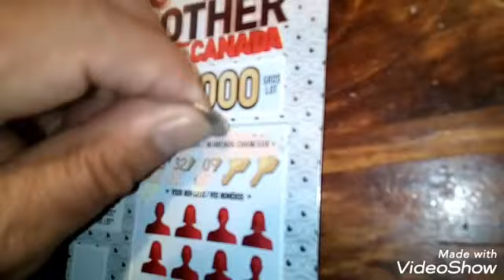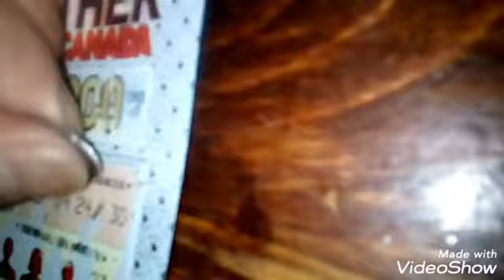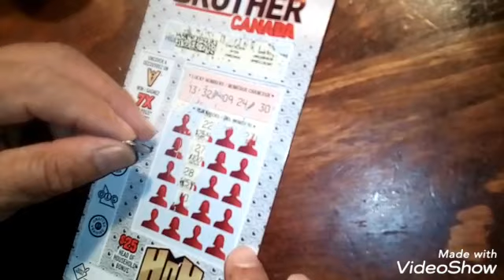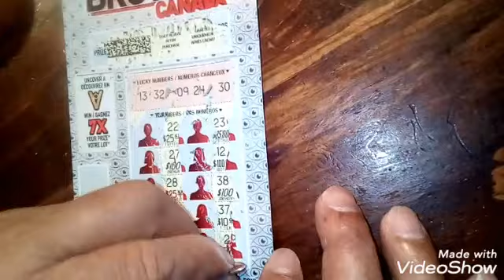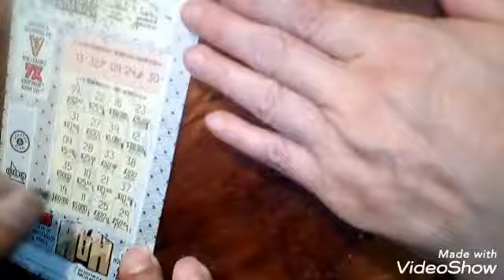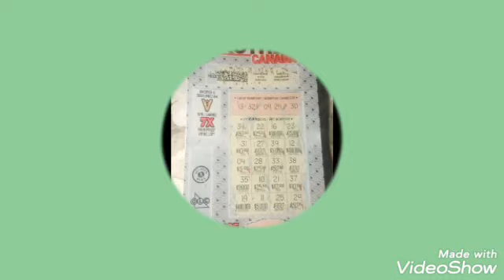Scratch to Win Big Brother